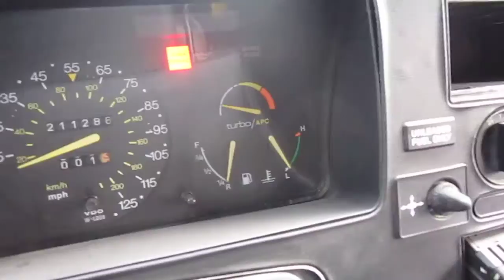Saab 900 Cabrio 1986: motor loopt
De uitlaat is weer gemonteerd, dit met de nieuwe downpipe, motor loopt stationair te hoog. We kunnen nu verder met het APK-waardig maken. Er is kunstmatig spanning gezet op een kabelboom, maar eens kijken hoe dit probleem professioneel opgelost kan worden.